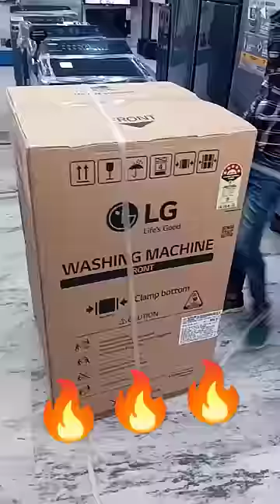lg top load washing machine unboxing unboxing short video unboxing